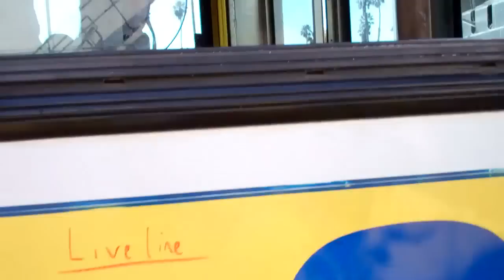Academy Week 11 Hose Finals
The Trainees spent this week refining the skills they learned in Week 1 of the Hose Cadre, while adding several new hose evolutions to their Firefighting library.  During the second week of this cadre, the Trainees practiced deploying progressive brush fire hose lays, large diameter master stream hose lays, and standard firefighting hose lays used in common residential fires.  The standard hose lays each demand deploying and controlling a hoseline that produces between 100-150 gallons per minute.